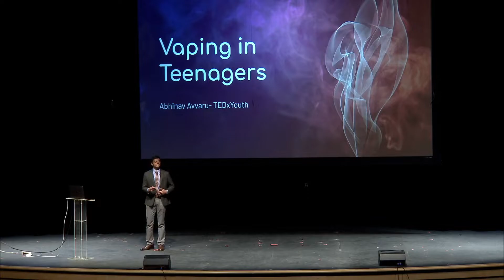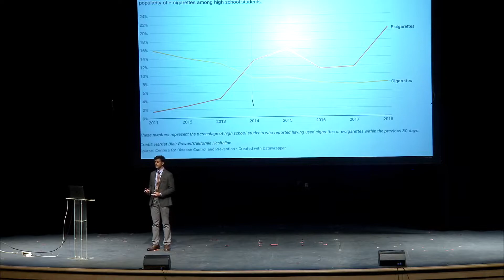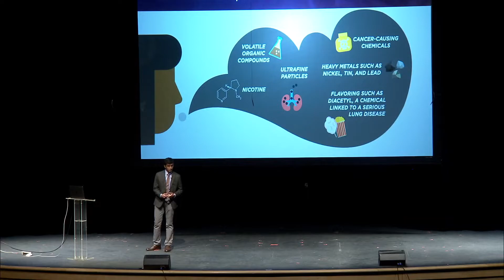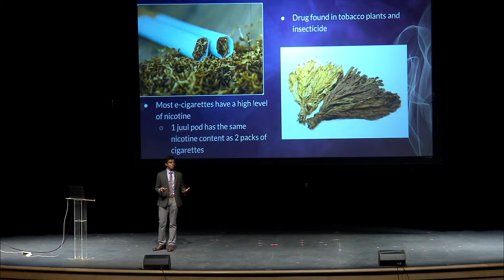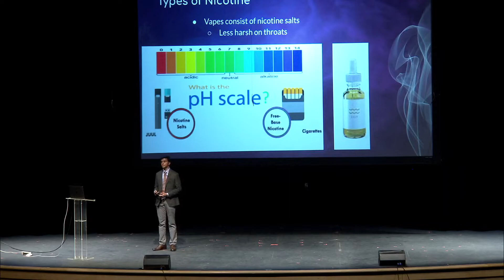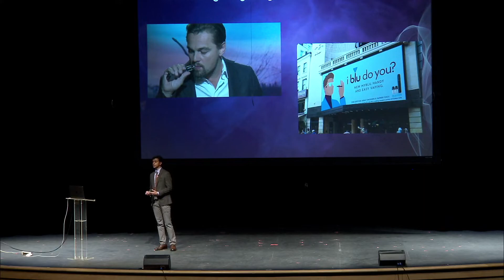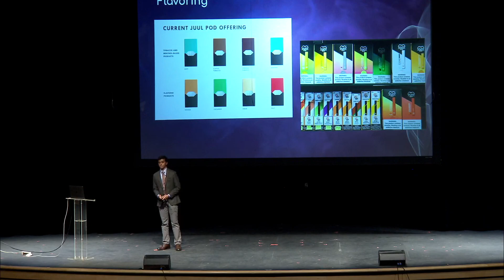Vaping in Teenagers | Abhinav Avvaru | TEDxChelmsfordHS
NOTE FROM TED: The health effects of e-cigarettes remain an ongoing field of study. TEDx events are independently organized by volunteers. The guidelines we give TEDx organizers are described in more detail

"Vaping in Teenagers" talks about the dangers and risks of vaping to teenagers, particularly school-age students. Although many know what vaping is, it aims to spread awareness on how big of an issue it has become over the past few years in school-age students and what we must do to stop the vape usage in school-age students. I am a sophomore at Nashua High School South. I am really interested in science and science research, along with tennis and piano. I have conducted scientific research for several years, culminating in building a vaping detection device this year and winning 1st in the New Hampshire Science and Engineering Fair, qualifying for the international science and engineering fair. This talk was given at a TEDx event using the TED conference format but independently organized by a local community.